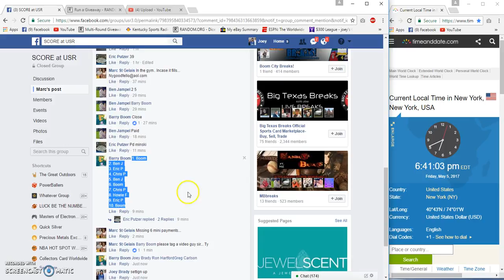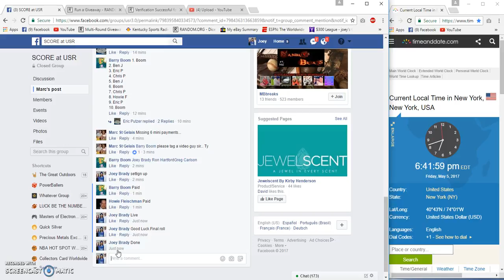Marc St Gelais Yankees signed photo filler